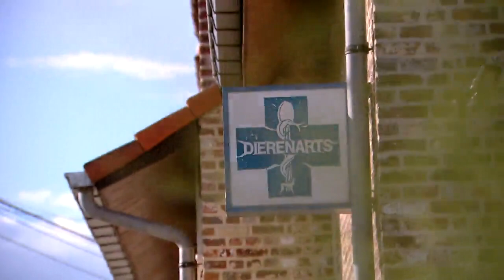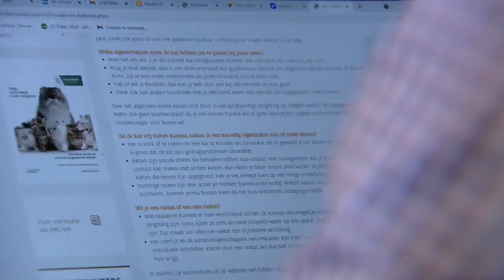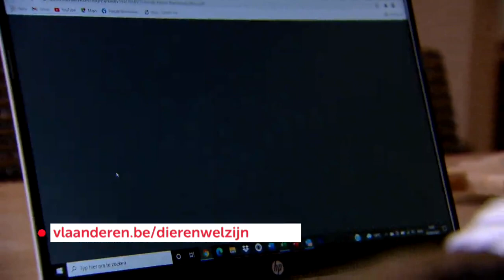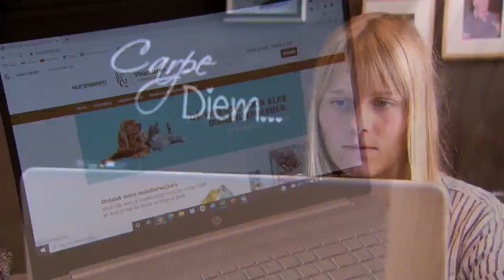Hoe kies je jouw huisdier? (afl. 2)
Een huisdier vraagt tijd, liefde, eten, dierenartscontroles...  zie jij nog het bos door de bomen? Een huisdier kiezen is een doordachte keuze en we helpen je graag verder.